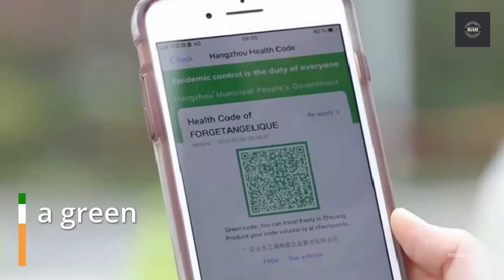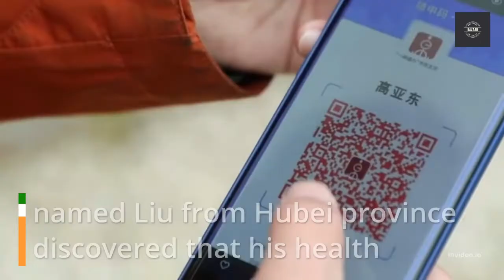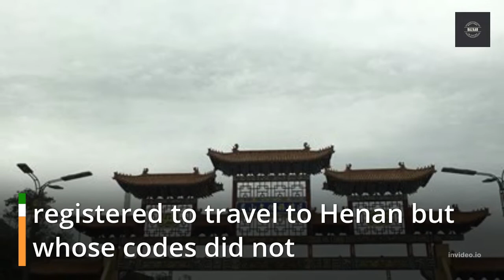China bank protest stopped by health codes turning red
Hundreds of bank depositors in central China planned a protest to demand access to their frozen funds, but the authorities switched their health code apps to red, according to numerous depositors.

Depositors from around China were expected to travel to Henan, in central China, this week to protest a nearly two-month ban on accessing at least $178 million in deposits, which has left businesses unable to pay employees and people unable to access savings.

China's huge COVID surveillance infrastructure, according to rights groups, might be used to repress dissent.

Citizens who do not have a green code on their smartphone app lose access to public transportation, restaurants, and shopping malls, as well as the ability to travel throughout the country.

They're placing digital handcuffs on us,said a depositor named Chen from Sichuan province, who did not want to use his full name for fear of retaliation from the authorities.

Requests for comment were not returned by the Henan Province administration, the National Health Commission, or the Ministry of Public Security.

Following recent COVID outbreaks, certain Chinese provinces have requested that travelers register their plans online.

After registering the day before to fly to Henan, a man named Liu from Hubei province discovered that his health code had turned red on June 12 morning.

Liu had planned to attend a protest in the Henan province capital of Zhengzhou on Monday, where he intended to get his money back.

The event would have been the latest in a series of similar protests in Henan in recent months.

According to members of a WeChat group, more than 200 depositors were similarly barred after their health codes turned red.

It was unclear whether the change in coding was intended to stop the protesters or for another reason, but three depositors told Reuters that they knew people who had registered to travel to Henan but whose codes did not turn red because they were not connected to the frozen funds.

On April 18, Yu Zhou Xin Min Sheng Village Bank, Shangcai Huimin Country Bank, and Zhecheng Huanghuai Community Bank all froze deposits, citing the need to upgrade internal systems.

Mr. Liu, who would not disclose his full name for fear of sanctions from the government, said his child may not be able to attend school if his code does not change to green soon.

"I'm unable to do anything or go anywhere. You're dealt with as if you're a criminal. It violates my human rights,", Liu stated.

After registering to travel to Henan on June 11, Wang Qiong, who resides in Wuhan's center city, discovered that her health code had turned red.

"The police had my identifying details from the previous demonstration I went to in April," Wang said, adding that she had lost access to 2.3 million yuan ($341,550) in cash.

Other depositors told Reuters that they arrived in Zhengzhou by rail and vehicle, but that their codes turned red when they checked city health codes.